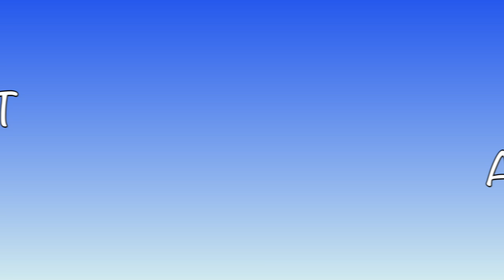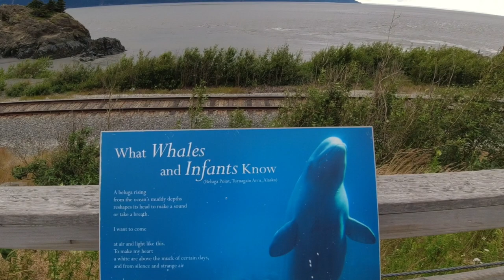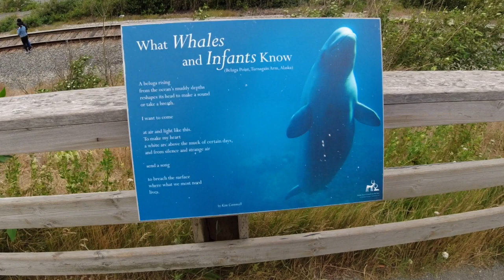Discover The Spectacular Views At Beluga Point, Alaska!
We took a drive a little south of Anchorage to take in the views at Beluga Point.  We did not see any whales, but there was an abundance of beautiful scenery.